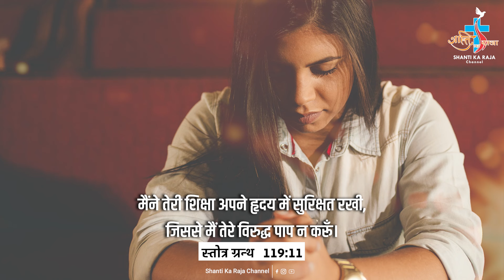Aaj Ka Vachan l Daily Word of God l PSALM 119:11 l 3 FEBRUARY 2024 l